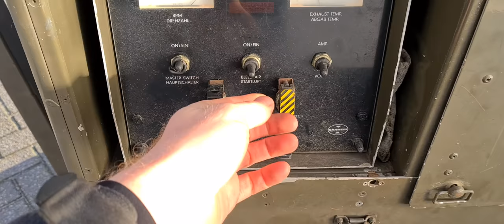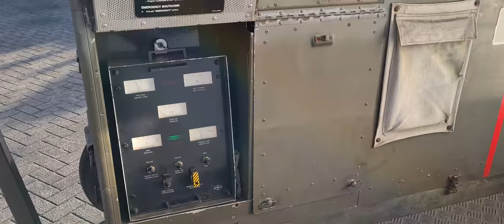Air Start Unit GARRETT RST-90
(ASU) AIR START UNIT,  TRAILER MOUNTED , GASTURBINE ENGINE
Start unit for Helicopter or Small Aircraft